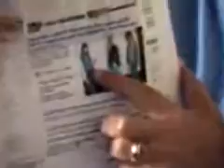Acervo Alborghetti #069 - 23 Junho 2006 - ação social, casos escabrosos, mensagens, etc.